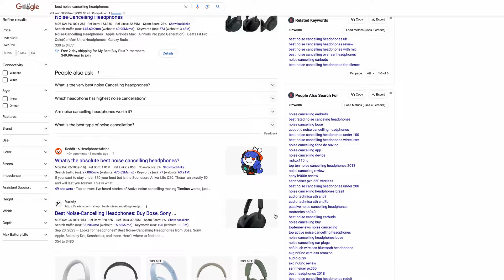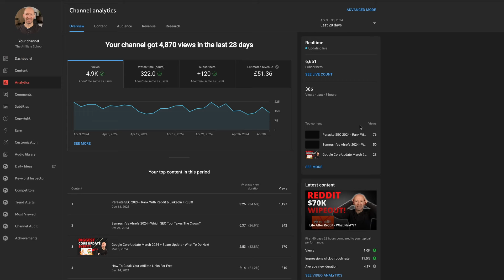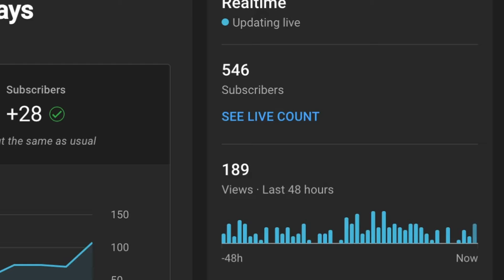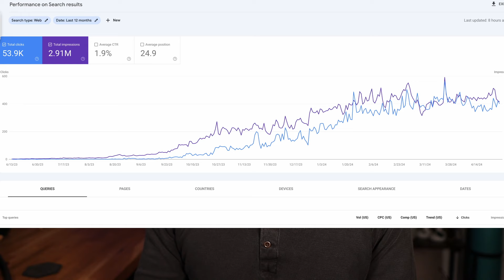The Big Affiliate Pivot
Is it finally time to pivot away from affiliate marketing given the state of Google Search? Newsletter

In this video I give you 5 ways I am currently pivoting my online businesses to take advantage of the current state of search and also to mitigate its impact on my affiliate and niche websites.

Chapters:

0:00 - Intro and Saigon
1:05 - Pivot 1
2:12 - Pivot 2
3:16 - Pivot 3
4:00 - Pivot 4
4:48 - Pivot 5